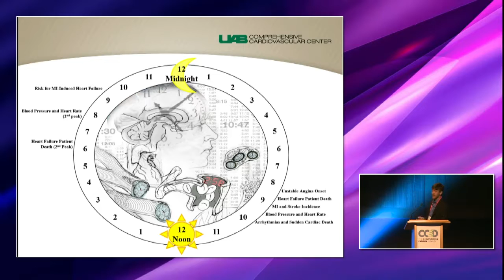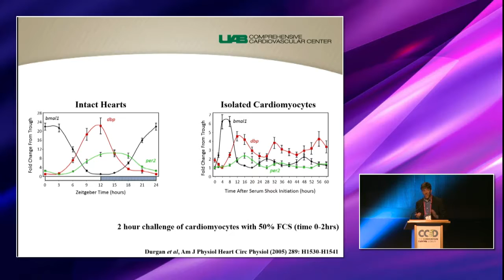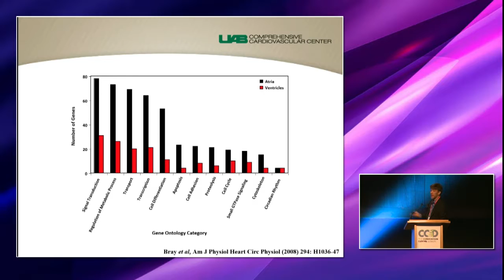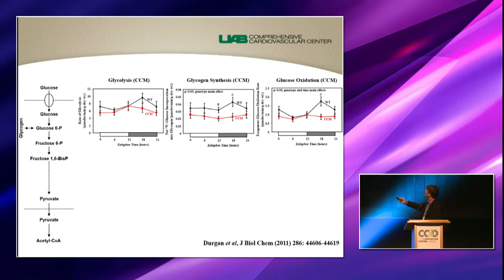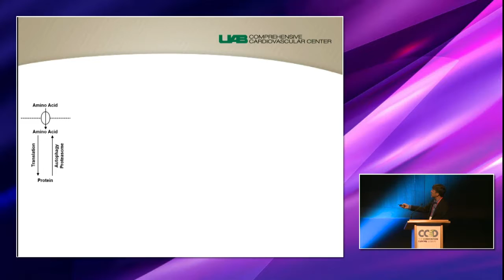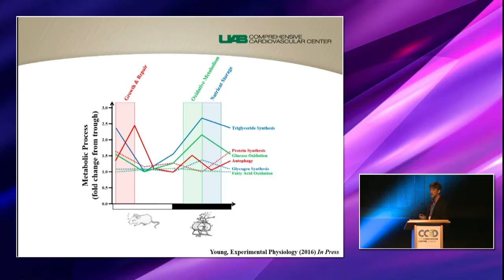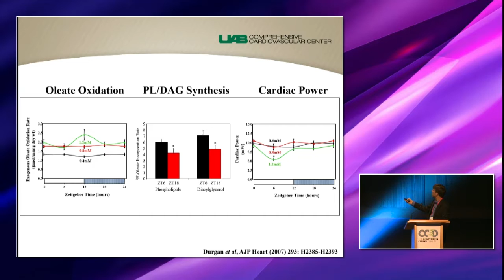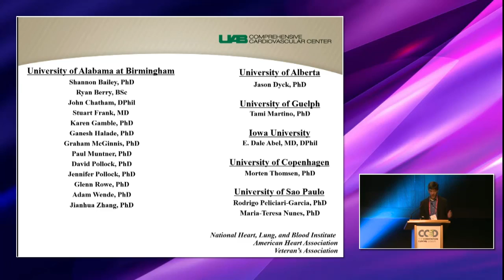Circadian regulation of cardiovascular and kidney function- Session 1: Martin Young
"Temporal partitioning of cardiac metabolism by the cardiomyocyte circadian clock"
Martin Young, University of Alabama at Birmingham, USA